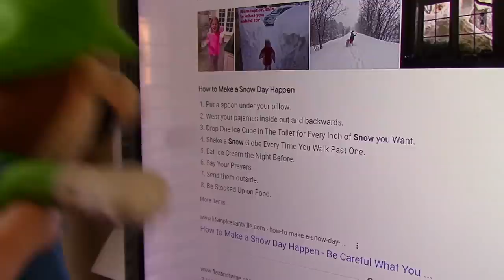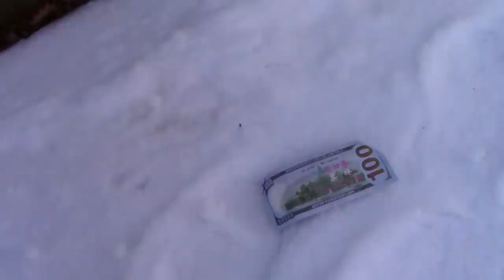Crazy Mario Bros: The Snow Day!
Mario, Luigi, and Bowser Jr have a FUN SNOW DAY!